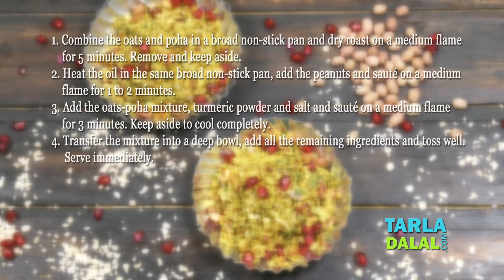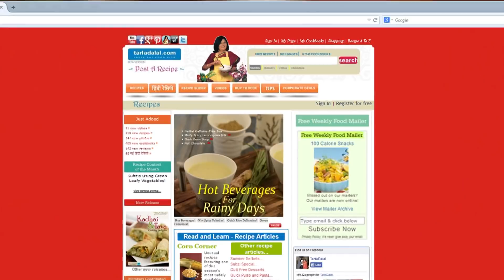ओटस् भेल Oats Bhel, Healthy Snack for Kids by Tarla Dalal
Oats Bhel,

Oats Bhel, Healthy Snack for Kids

Who does not like to munch on bhel, the all-time favourite Indian roadside snack? The spectra of flavours and textures packed into a bowlful of bhel is truly mind-boggling and makes it a hot favourite with young and old alike. We recreate the same wonderful experience in a healthier way, for kids to enjoy as an after-school treat. Oats and poha are roasted till crisp and perked up with crunchy peanuts, tongue-tickling chutneys and juicy veggies. Do not forget to add a dash of lemon juice as it is instrumental in boosting the flavours of the Oats Bhel. You can also treat your kids to other healthy snacks like the Moong Sprouts Dosa and Multigrain Palak Paneer Roti.

Serves 3.

1½ cups quick cooking rolled oats
½ cup thin beaten rice (poha)
2 tbsp oil
2 tbsp raw peanuts
½ tsp turmeric powder (haldi)
Salt to taste
¼ cup finely chopped onions
¼ cup finely chopped tomatoes
2 tbsp finely chopped coriander (dhania)
1 tsp chaat masala
½ tsp lemon juice
1½ tbsp green chutney
1 tbsp sweet chutney
¼ cup pomegranate (anar)

1. Combine the oats and poha in a broad non-stick pan and dry roast on a medium flame for 5 minutes. Remove and keep aside.
2. Heat the oil in the same broad non-stick pan, add the peanuts and sauté on a medium flame for 1 to 2 minutes.
3. Add the oats-poha mixture, turmeric powder and salt and sauté on a medium flame for 3 minutes. Keep aside to cool completely.
4. Transfer the mixture into a deep bowl, add all the remaining ingredients and toss well.
Serve immediately.